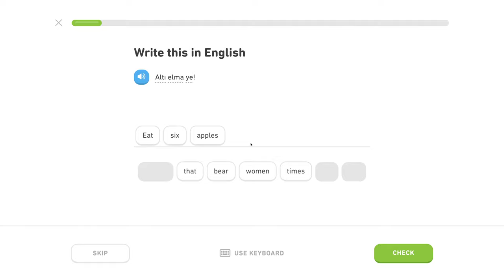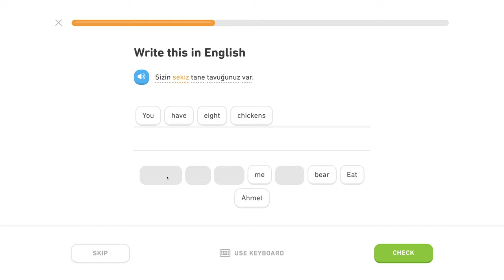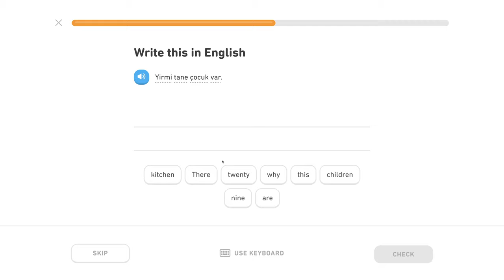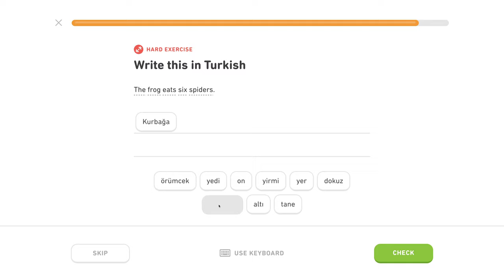🇹🇷 Číslovky - Level 0/5, lekcia 1/4 - Turecky s Yetim